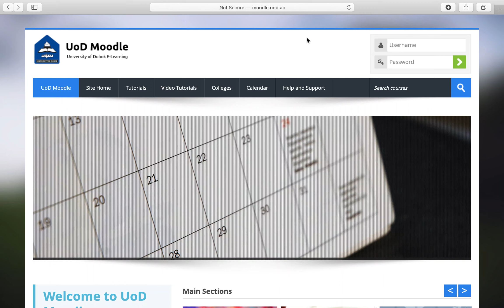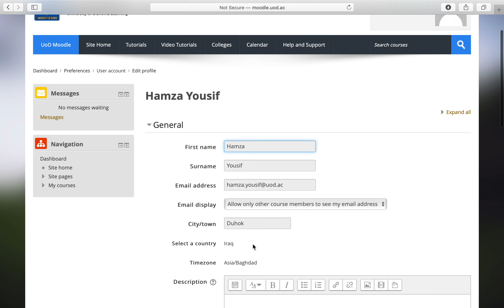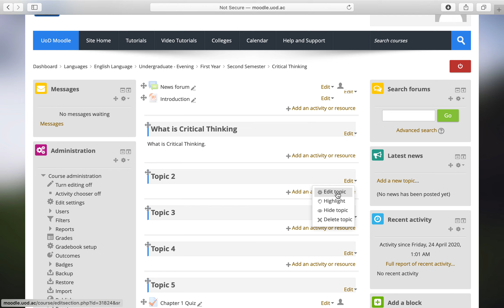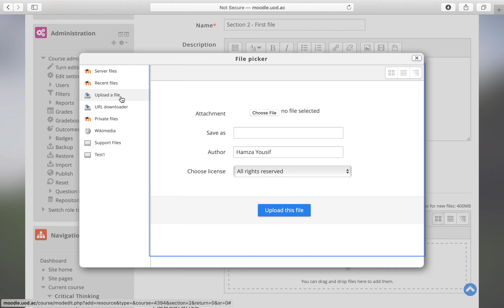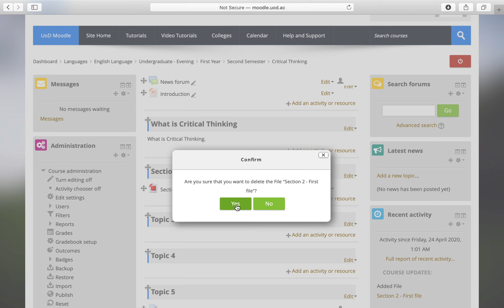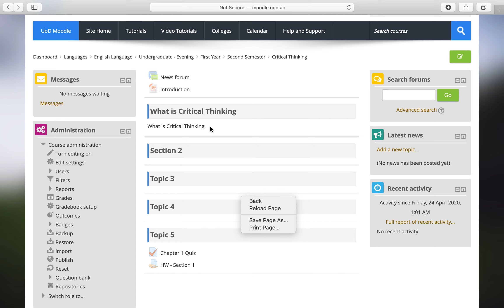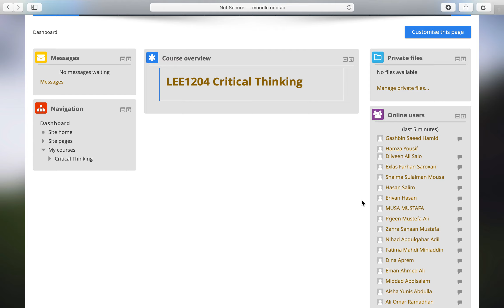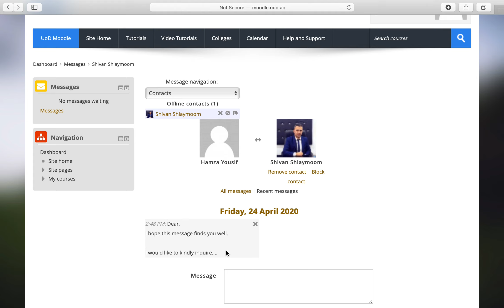Intro to Moodle For Teachers پێشەکیەک ل سەر موودلی بۆ ماموستایان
پێشەکیەک بۆ ماموستایان داکو ب ساناهی بزانن بچنە دناڤا موودلی دا و وێنەیێ پرۆفایل و پاسووردێ
خو بگۆهرن و فایلان ئاپلۆد کەن و وی فایلی ڤەشێرن یان دیارکەن. هەردیسان کەرستەکێ گەلەک گرنگ ئەوژی گۆهرینا رۆلی ژ ماموستا بۆ قوتابی داکو ماموستا وەک قوتابی وانەیا خو ببینیت و دەستکاریێ پێدڤی تێدا بکەت.

چ تو قوتابی یان ماموستا بی، ب کومێنتەکێ بێژە تە دڤێت بوتە ڤیدیویێ ل سەر چ بابەت یان تشت چێکەین؟